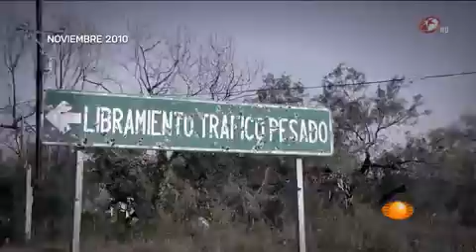Punto de Partida: Ave fénix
Tres años han pasado desde que ciudad Mier, Tamaulipas, se volvió noticia nacional por la guerra entre delincuentes que ahí se libraba. En 2010 no se pudieron hacer campañas, hoy la cara parece que será otra